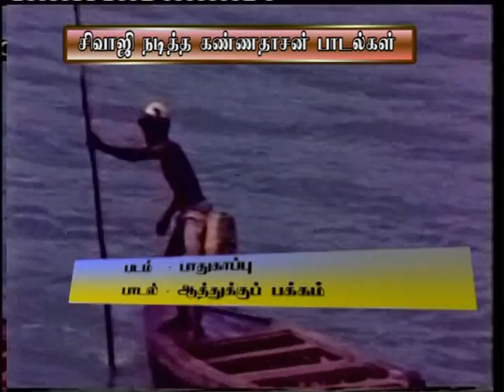PAADHUKAAPU -- AATHUKKU PAKKAM --- PURATCHI THALAIVI -- SIVAJI --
PAADAL --- KAVIARASAR KANNDASAN

KURAL -- SEERGAZHI GOVINDARAJAN

  ISAI  --  M  S  V---